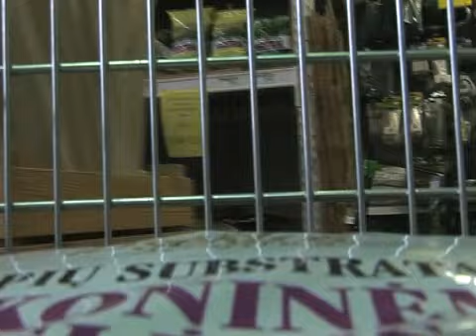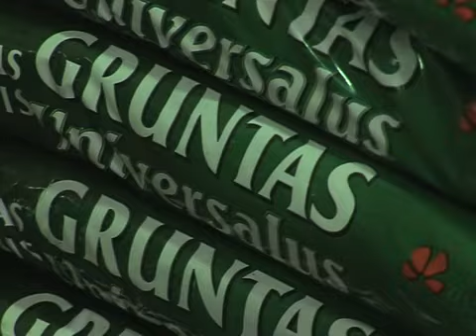Pavasariniai sodo darbai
Pavasariškai sušilus, kiemo, sodo bei daržo darbai tampa itin malonūs. Genėti medžius, rūpintis veja ar sodinti daržoves ima ne tik senjorai, bet ir jaunoji karta. Nespėjantiems atlikti visų darbų pagalbą siūlo specialistai. Na, o neišsirenkančius, ką ir kada sodinti  kviečiami į specializuotas parduotuves. Apie viską plačiau Skirmanto Jankausko ir Monikos Lauciūtės reportaže.